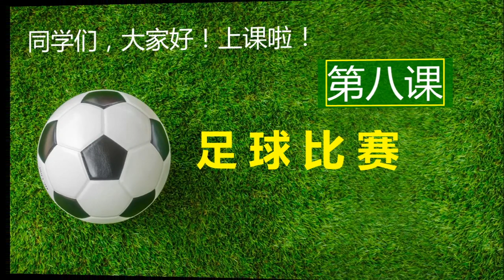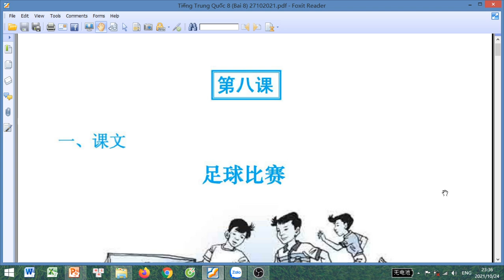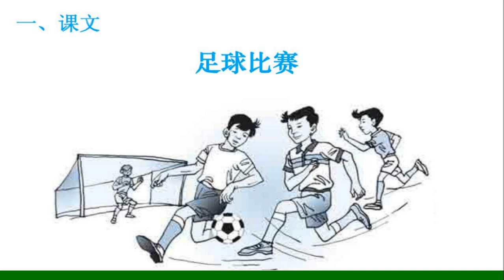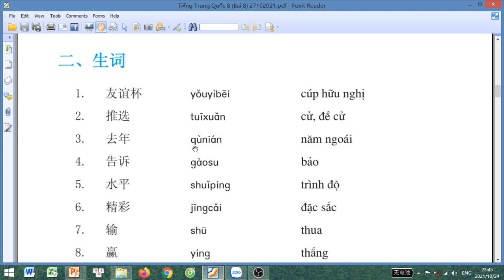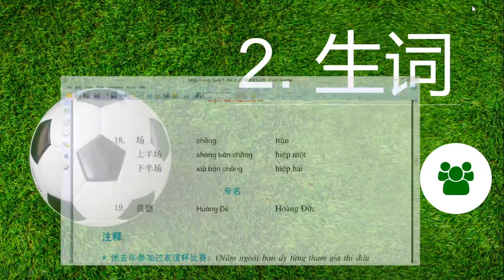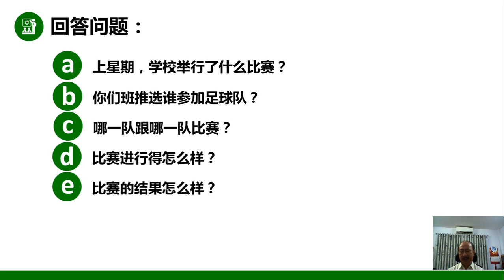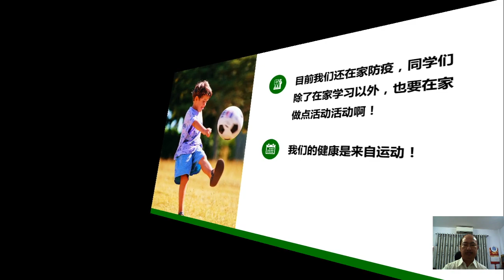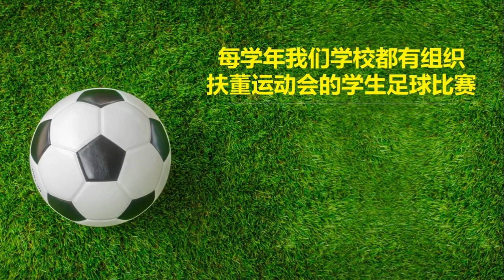Chủ đề: 第八课足球比赛 GVTH: Thầy Lưu Nhuận